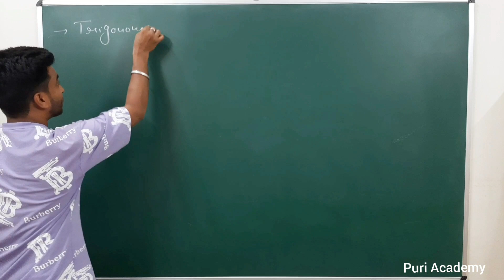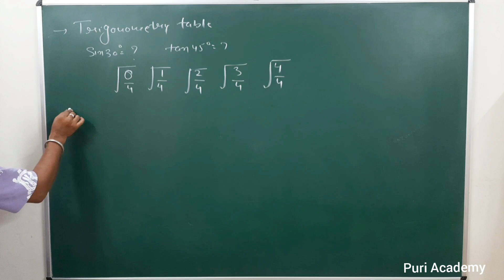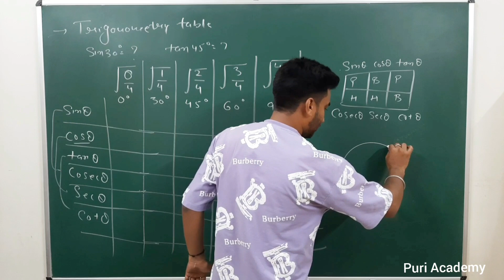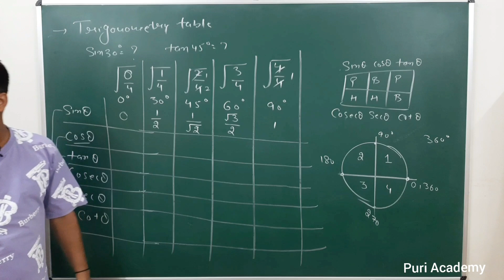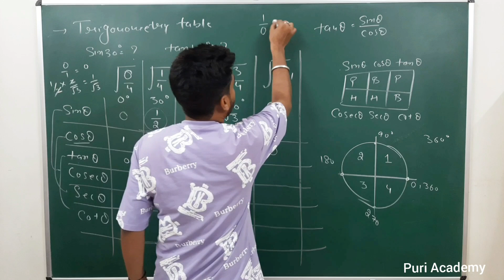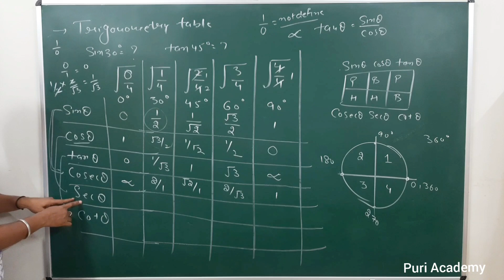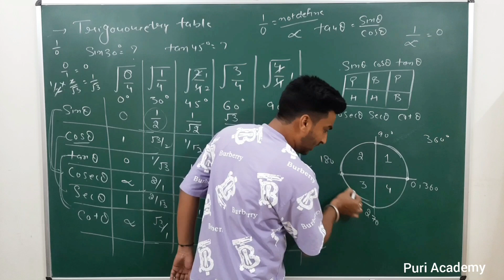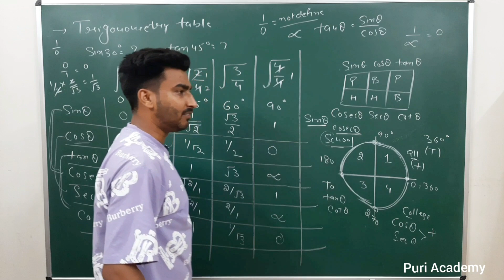How to construct a trigonometry table🔥🤯 class 10 mathematics